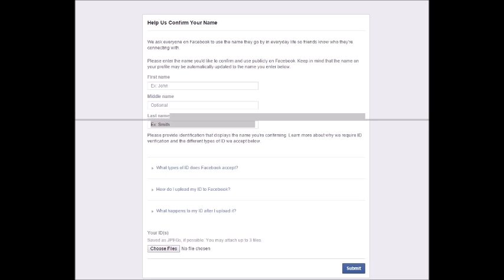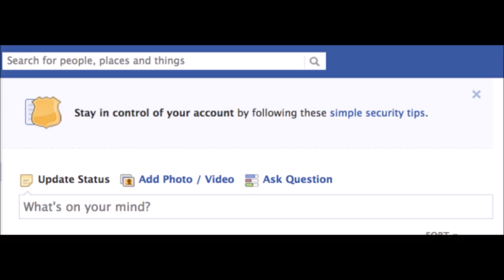My Moviefb booo